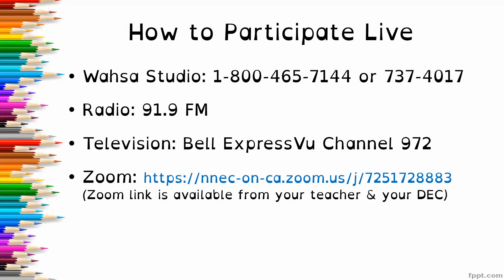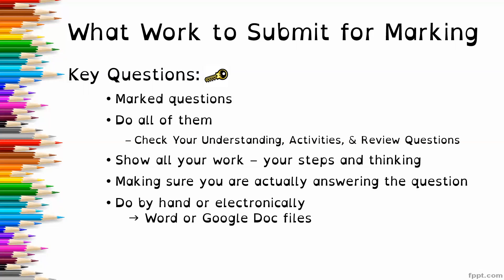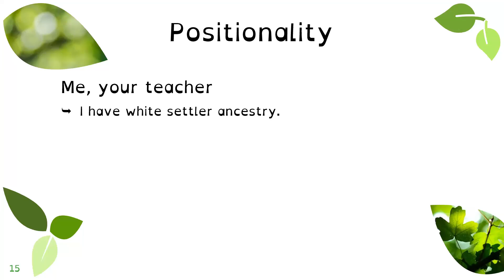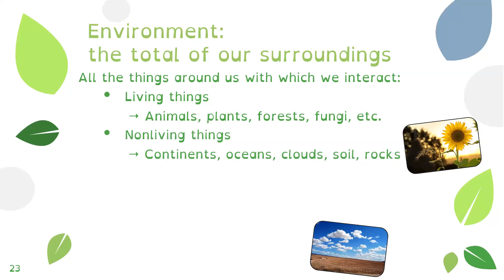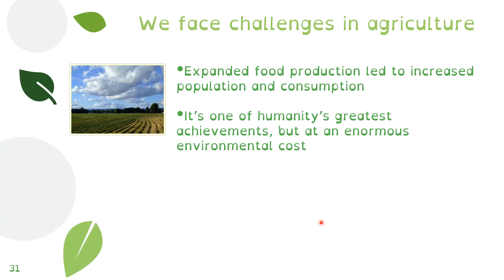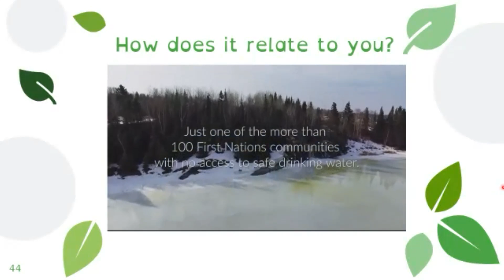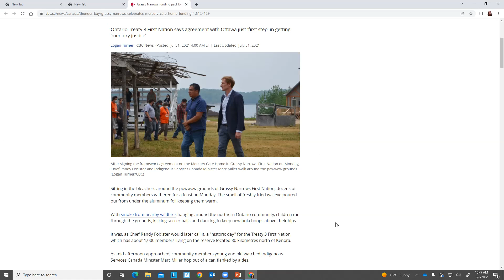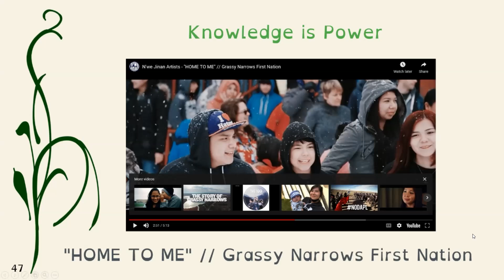SVN3E Wahsa Lesson 1 – Course Introduction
Welcome to Wahsa Distance Education Centre’s SVN3E – Grade 11 Environmental Science!

This is the recording of the Radio/Zoom lesson broadcasted on Sept 6, 2022. I introduce elements of the course such as what to hand in and how to hand it in. Then, I cover what Environmental Science is and how we will explore it through this course.

Resources:
Grassy Narrow
● Sept 2021 - 'Ignored for too long': study showing effects of mercury on mortality in Grassy Narrows
● March 2022 - New study adds to body of proof connecting mercury poisoning to health issues in Grassy Narrows

Chapters
0:00 Wahsa intro
19:50 Lesson intro
22:26 What is the Environment?
26:40 What is Human Impact?
31:30 What are the Environmental Impacts?
34:27 Isn’t the Solution Obvious?
38:22 How does this relate to you?